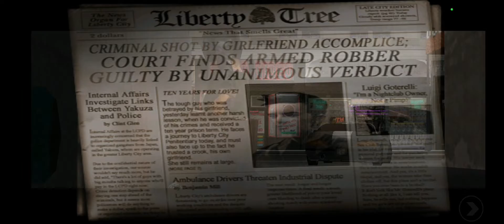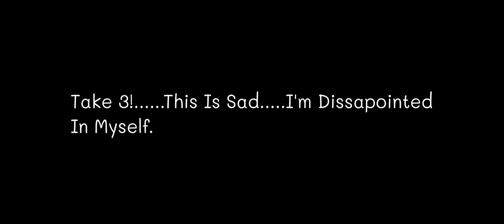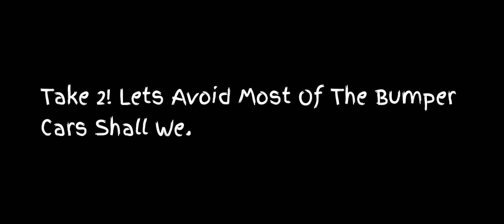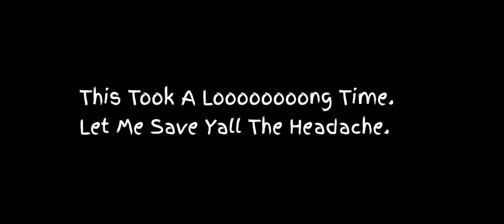Grand Theft Auto 3. #1.